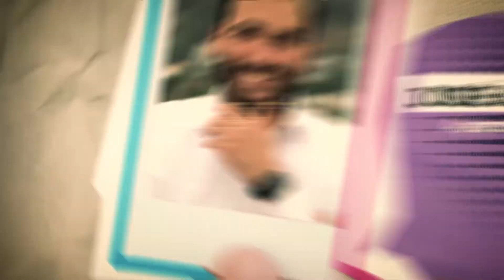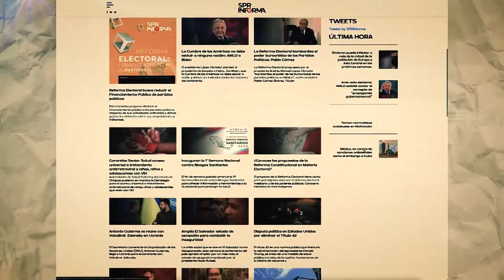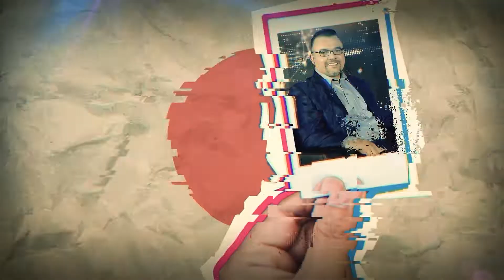SPRInforma | Jenaro Villamil presentó el nuevo sitio informativo: SPR Informa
El presidente del Sistema Público de Radiodifusión del Estado Mexicano, Jenaro Villamil, presentó el nuevo sitio informativo SPR Informa.

El periodista estuvo acompañado de Miguel Elorza, director de Infodemia, y de Gustavo Ramirez, director editorial del sitio informativo.